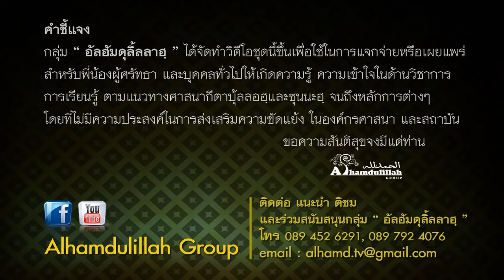AH 0304 สวรรค์ในบ้าน โดย อ.บับลี อับดุลเราะห์มาน